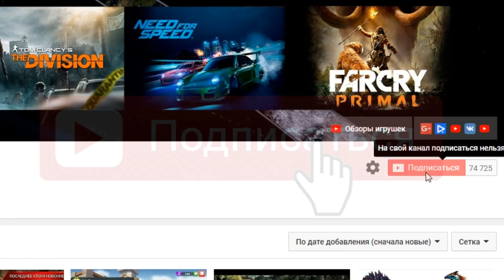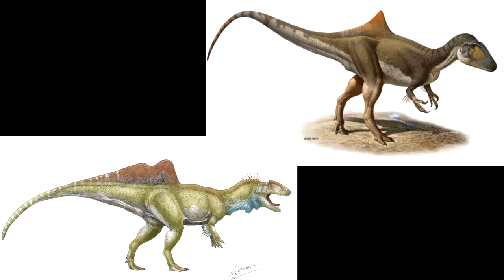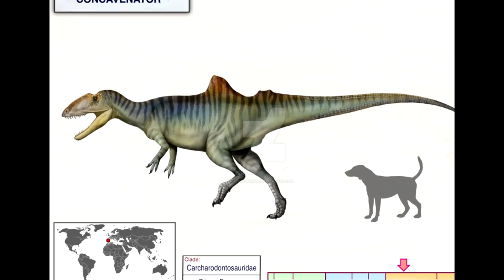Конкавенатор необычный динозавр Хищник Jurassic World игра Concavenator прокачка 40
Конкавенатор (динозавр хищник с гребнем на спине) как и спинозавр обладал своего рода парусом на спине. Горб вырост у него отличался от спинозавра и мог иметь один или  два пика. Concavenator corcovatus является  Кархародонтозавридом и в переводе его имя значит "Горбатый охотник из Куэнка". Его родственникамы были Eocarcharia, Concavenator, Acrocanthosaurus, Shaochilong,
 Tyrannotitan, Carcharodontosaurus, Giganotosaurus,  Mapusaurus. Жил в нижнемеловую эпоху около 130—125 миллионов лет назад. Конкавенатор был примерно 6 метров  длинной и весил 320 кг.